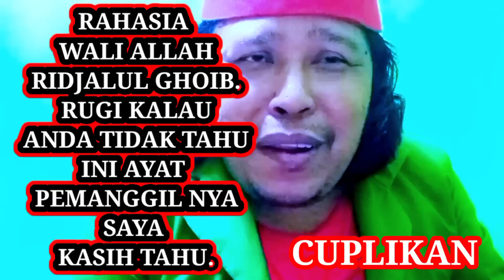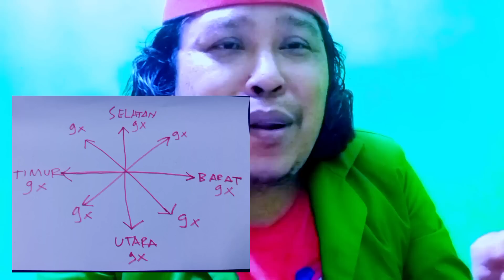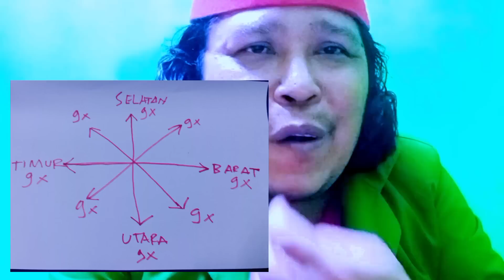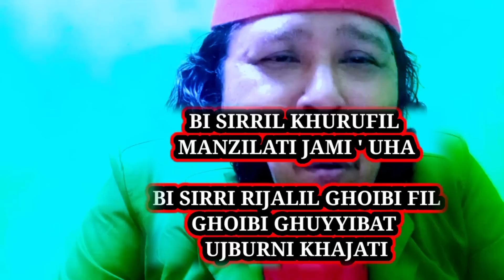KAYA CEPAT DENGAN DOA WALI RIDJALUL GHAIB.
Istiqomah selalu, maka semua akan berbuah bahagia qobul hajat, tanpa ini semua akan sia sia
amalan apapun kalau tidak Istiqomah
makan akan gagal.